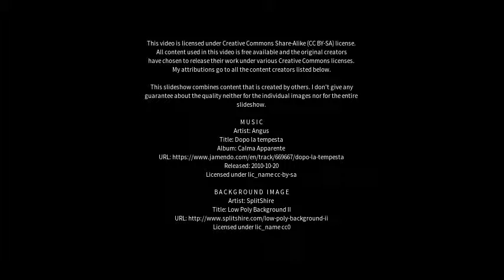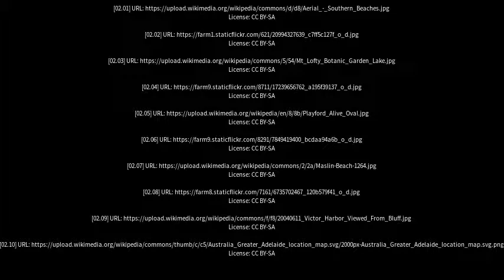Best places to visit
Best places to visit - Willunga (Australia) Best places to visit - Slideshows from all over the world - City trips, nature pictures, etc.